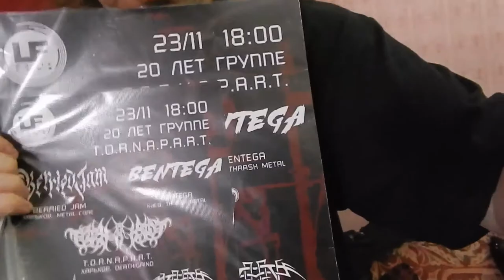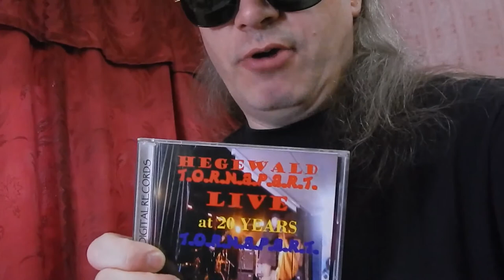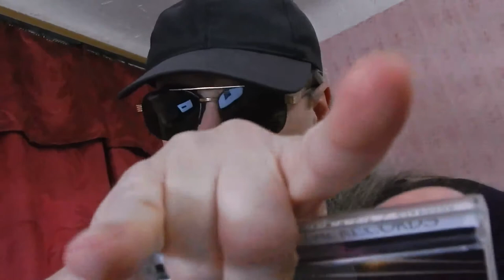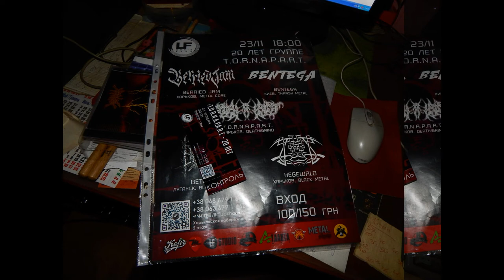Music Reviews: Warxul & Distro C.M.D. Present HEGEWALD, T.O.R.N.A.P.A.R.T., Metal TV (FULL SHOW 183)